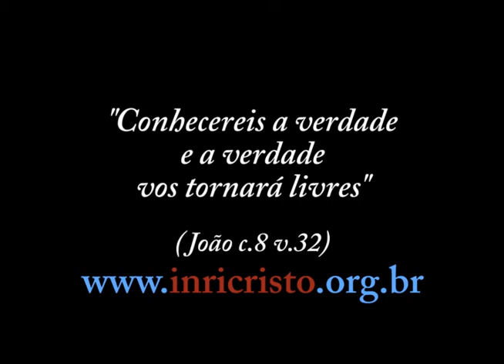02/02/2013 - INRI CRISTO ao vivo no canal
Perguntas do dia 02/02/2013:

- Como livre-pensador como o Senhor mesmo se denomina em alguns textos, venho lhe fazer uma pergunta simples: o Senhor acredita em viagem astral?
- INRI, as entidades afro existem mesmo? Ou são espíritos das trevas?
- O que aconteceu como os estudantes da boate Kiss? Foi resgate kármico, coisas que eles fizeram em outras vidas?
- INRI pode explicar a passagem do rico e do pobre, em que Lázaro, o pobre, foi levado para o seio de Abraão?
- INRI, em Mateus c.1 v.1 mostra que Jesus veio da linhagem de David, pois no versículo 16 diz assim: "Jacó gerou José, o esposo de Maria, da qual nasceu Jesus, que é chamado o Cristo". O Senhor pode explicar?
- Até que ponto somos autônomos ou sempre estamos influenciados por outros espíritos?
- O INRI lembra bem de sua outra vida quando ele veio pela primeira vez?
- Por que DEUS não me ouve, por que as pessoas que amo morrem e sempre fico só? Por que não me sinto amado por DEUS?
- Para quem sofre de depressão, síndrome do pânico, qual a mensagem, passagem bíblica que pode auxiliar a superar este problema?
- O que irá acontecer com as pessoas que congelam o corpo na esperança de viver de novo em uma outra época onde a ciência estará mais avançada?
- O que tanto a igreja esconde sobre a sua vida interior? Quais segredos estão no Vaticano?
- Qual a definição da verdade?

Inri Cristo ao vivo todos os sábados às 11 da manhã (horário de Brasília) no canal . Participe!